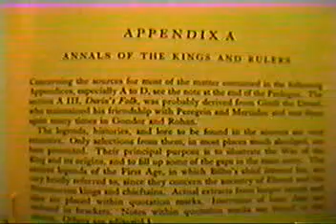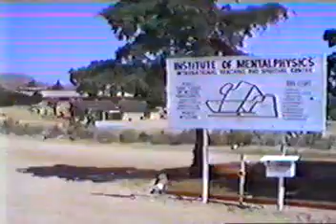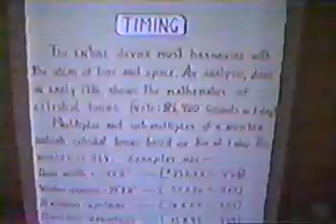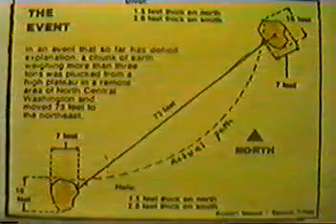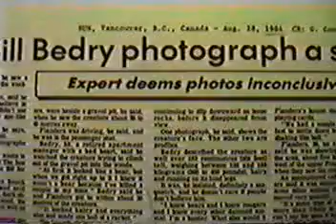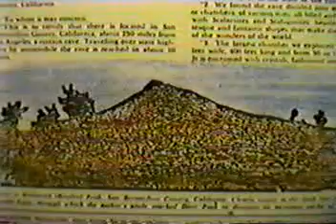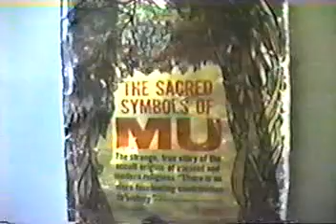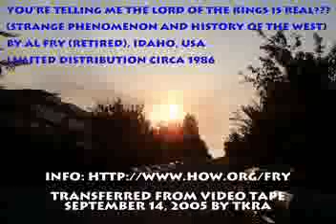strange phenomonon and history of the west al fry vhs rip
vol 2 of this crazy series ... no longer as rare